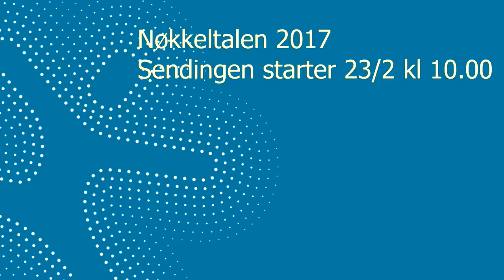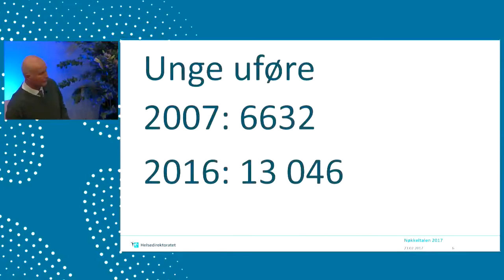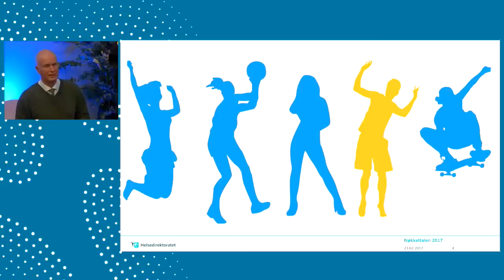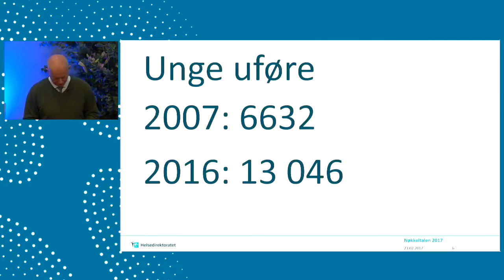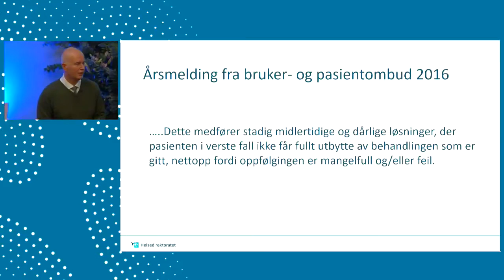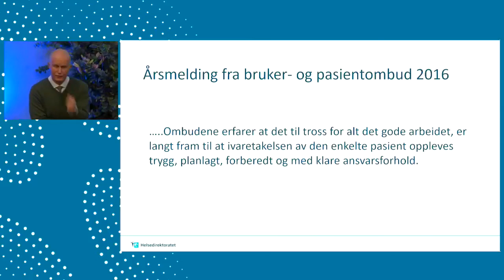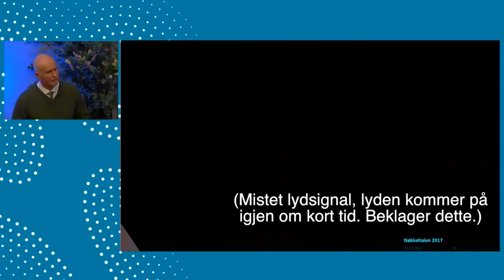Helsedirektørens årlige tale 2017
Se livestreamingen fra helsedirektør Bjørn Guldvogs tale holdt den 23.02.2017.